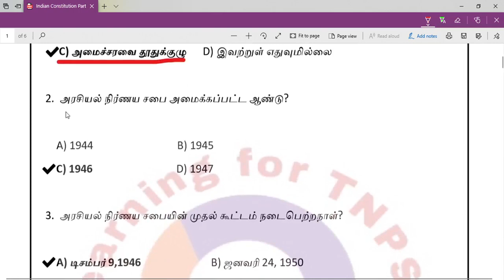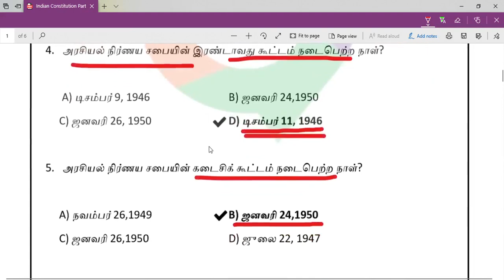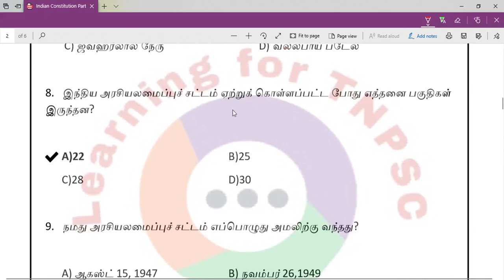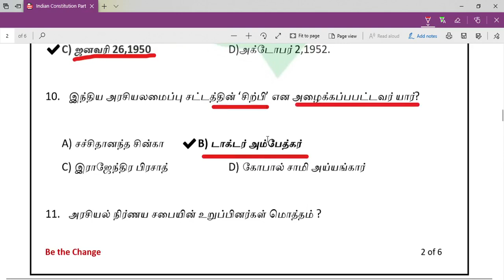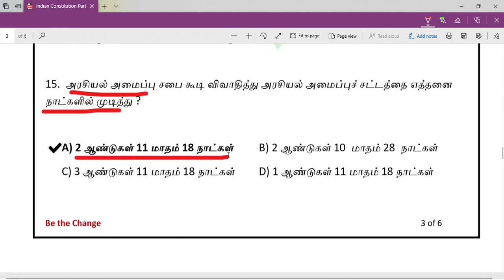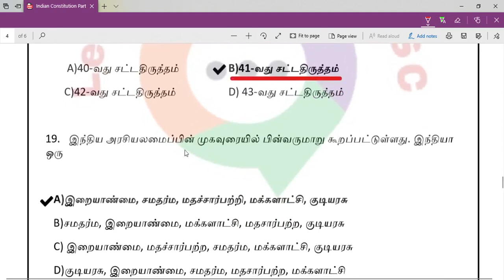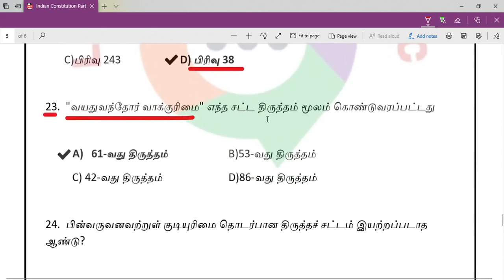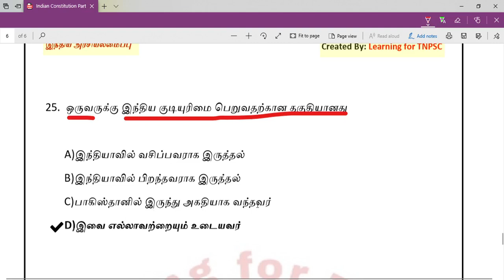இந்திய அரசியலமைப்பு சட்டம் - தமிழில் | Line by line Question and Answer | Group 1,2, 4 | TNPSC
10th New Book Line by Line Question | இந்திய அரசியலமைப்பு சட்டம்- தமிழில் |  | Group 1,2, 4 | TNPSC